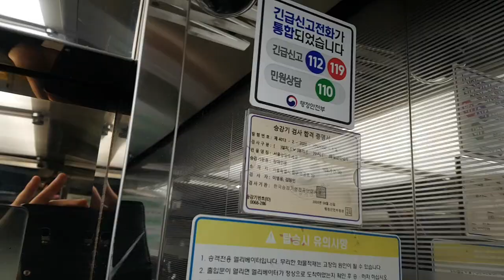서울특별시 중구 소공로 70 (충무로1가) 서울중앙우체국 티센크루프동양엘리베이터 탑사기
원활한 탑사진행을 위해 B6층에서 시작했으며, 제 얼굴이 보인 점 양해바랍니다.

* 이 엘리베이터는 B3~B6층 외부문짝에 방범창이 없으며, 여기는 내부에 CCTV가 있거나 1층에 직원있으니 탑사시 주의하십시오.